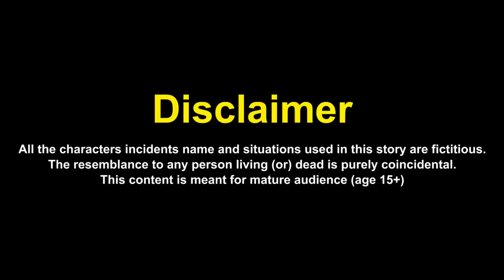Looking For Disney Pixar Cars Lightning McQueen, Tow Mater, Chick Hicks, Dinoco King in Teardown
Looking For Disney Pixar Cars Lightning McQueen, Tow Mater, Chick Hicks, Dinoco King, Jackson Storm in game Teardown. Oh, how people love to look at cars, because cars are so beautiful and fast. In this video we will looking different disney pixar cars Lightning McQueen, Tow Mater, Chich Hicks, Jackson Storm, Dinoco King and test them for strength. Cars need to go down of death in game Teardown.

Used Music:
1. El Secreto - Yung Logos
6. That's What It Takes (Instrumental) - NEFFEX